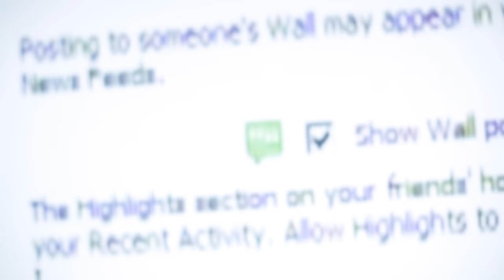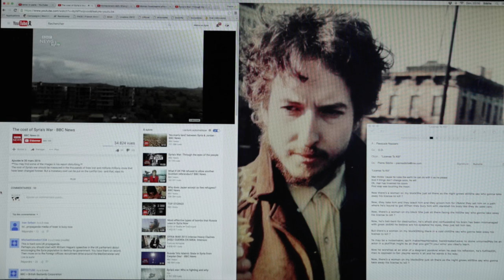Pierre Sibille - LICENCE TO KILL (Bob Dylan)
Pierre Sibille - LICENCE TO KILL (Bob Dylan) Peace Love & Bob Dylan
As far as I remember, we didn't have any neighbors to disturb when my father played his best Bob Dylan vinyls! Almost every night, at a good volume... I remember well! His words attracted me, his voice that always told me about the Blues... I fell in love with his music like many musicians. Today one could say that THE TRUTH does not accept to be given a prize, as prestigious as it is... To a visionary man, as a simple musician "Peace, Love & Bob Dylan".

The Nobel Prize recently awarded to this immense artist only confirms his legend, his truth and his view of our world. His cynicism is often topical and as he never describes the ugliness without showing the beauty, it is current!

BIO : Pierre Sibille is an artist from Hyères, passionate about music since his childhood. He started playing the piano and the harmonica at the age of 13, while learning to sing. He went to Paris to study and became a professional musician. For more than 15 years, he played in Parisian jazz clubs such as Les Trois Mailletz, the Bilboquet, the Sunset or the New Morning... As a committed artist, he sings for the cause of migrants "2019 © Troublant" (P. David Walters), takes part in actions for street children in Senegal "Light in Senegal" (P. Valerie Simpson) and plays for the festival "l'Esprit Jazz" at the women's prison in Versailles or at the prison of La Santé. Her reason for singing is to describe the world and to say things out loud! The gradual closure of jazz clubs led him to other horizons and he seized the opportunity to become resident musician at Ashford & Simpson's Sugar Bar in New York. For more than 8 years, he performed at blues parties, cultivating a dual Franco-American culture. This experience made him meet many musicians. He now has 6 albums to his credit, mostly sung in English. Released in 2019, his first French album entitled "French Album" is an album at the crossroads of World Music and Blues. Because you will have understood, what Pierre Sibille likes is the universality of the blues and the subjects which are approached there. His influences? Nina Simone, Ray Charles but also a lot of soul music, as well as the committed lyrics of Leo Ferret or Bob Dylan whose songs he likes to cover. Today, Pierre Sibille, member of the "BLUES UP" collective, is back with a brand new single entitled "Echo-logiques", teaser of his future album "Entre-2-Rives" which will be released on April 8, 2022.

FRENCH

Autant que je m’en souvienne, on avait pas de voisins à déranger quand mon père jouait ses meilleurs vinyls de Bob Dylan! Quasiment tous les soirs, à un bon volume… Je me rappelle bien! Son propos m’attirait, sa voix qui m’a toujours conté le Blues… J’ai craqué pour sa musique comme de nombreux musiciens. Aujourd’hui on pourrait dire que LA VÉRITÉ n’accepte pas qu’on lui donne un prix, aussi prestigieux soit il… A un homme visionnaire, en tant que simple musicien « Peace, Love & Bob Dylan »

Le prix Nobel récemment décerné à cet immense artiste ne fait que confirmer sa légende, sa vérité et son regard sur notre monde. Son cynisme est souvent d’actualité et comme il ne décrit jamais la laideur sans en montrer la beauté, il est actuel !

Pierre Sibille : vocal - keyboards - harmonica / Richard Arame : guitar / Henri Dorina : bass / Philippe Jardin : drums / Laurent Menier (fretless guitar) - Jérôme Buigues (acoustic guitar) MIX by Jérôme Buigues & Pierre Sibille